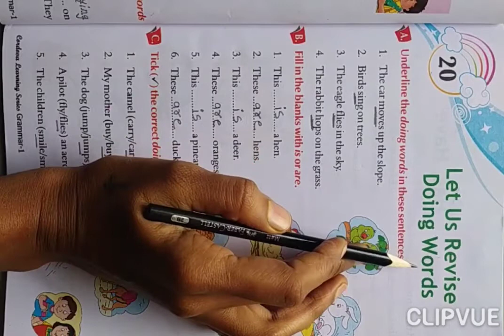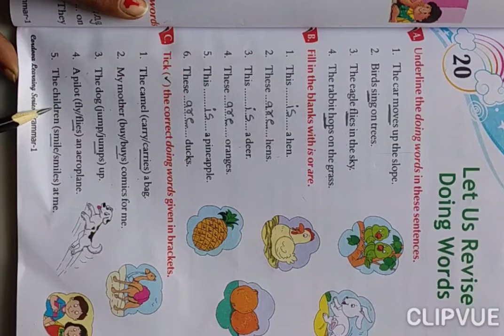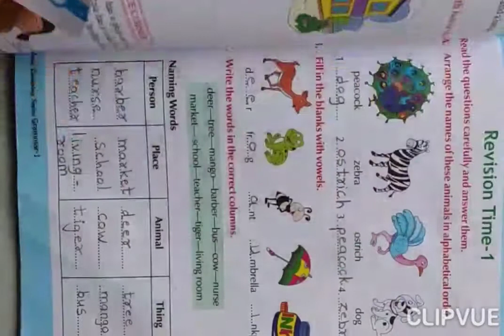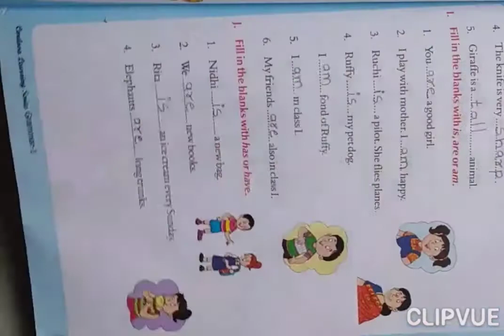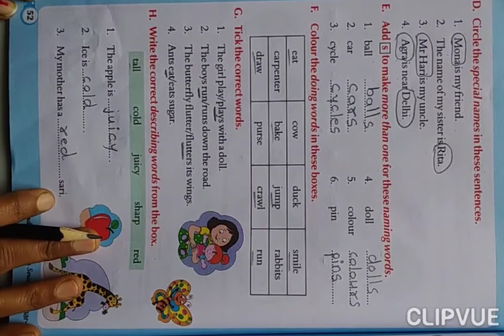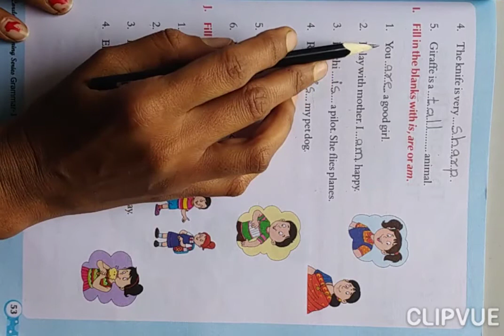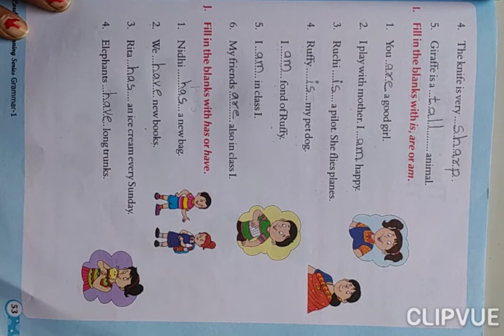ENGLISH GRAMMAR GRADE-1 CH 20 REVISE DOING WORDS / REVISION TIME